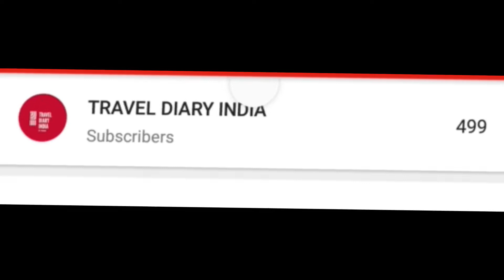Youtube Celebration Party.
Traveling new Places and exploring things makes me happy